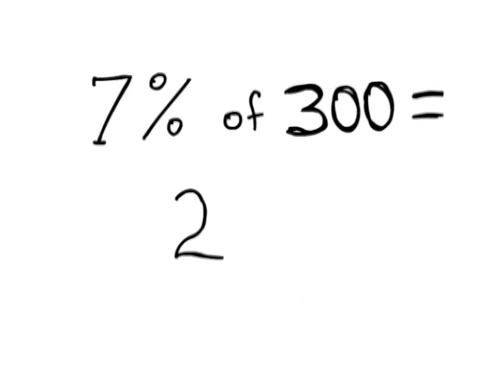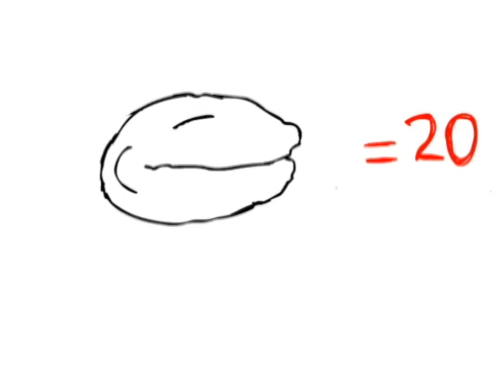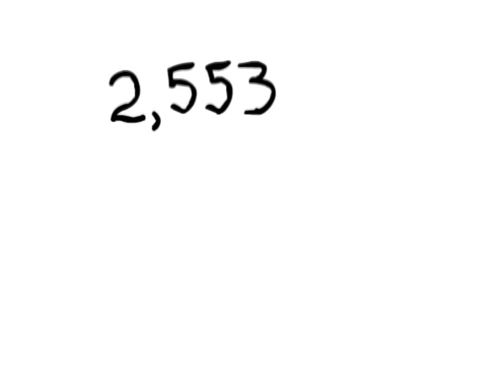Mathnasium learning center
When math makes sense, kids leap way ahead – whether they started out far behind or already ahead in math. Our formula for teaching kids math, the Mathnasium Method™ has transformed the way kids learn math for over a decade